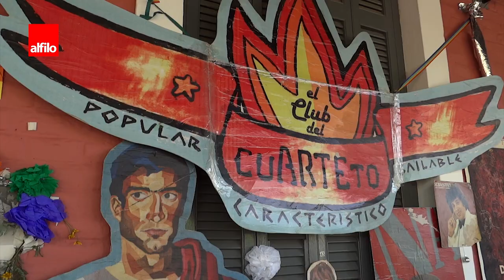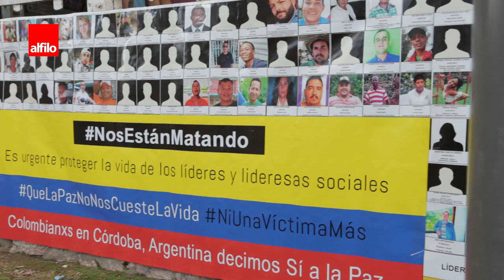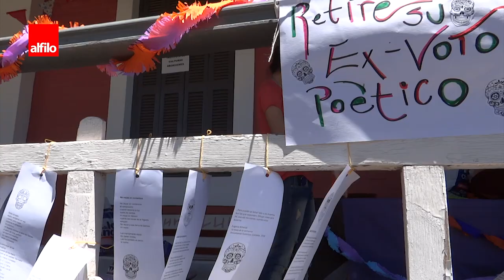Día de Muertxs 2018 – Celebración e instalAcción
El viernes 2 de noviembre se realizó una “instalAcción” en el Pabellón Brujas para celebrar el Día de lxs Muertxs. Se armaron ocho altares donde el público podía dejar sus ofrendas y a lo largo del día hubo performances, música y lecturas.
Cecilia Castro, adscripta de la cátedra Teoría Antropológica 3, y Daniela Fontanetto, secretaria de Asuntos Estudiantiles de la Facultad de Artes, explican cuál es el sentido de esta celebración, que lleva a cabo por tercera vez en Ciudad Universitaria.
La actividad es organizada por docentes, investigadorxs, estudiantes y nodocentes de la Facultad de Filosofía y Humanidades y de la Facultad de Artes.